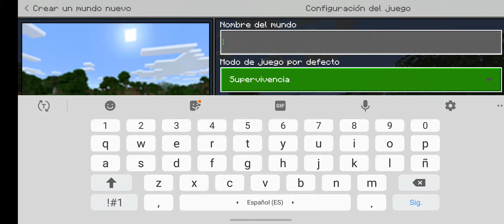Demostración para el comienzo de la aventura (Minecraft)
Esto no es la serie si no una demostración para si has al menos 10 likes habrá serie